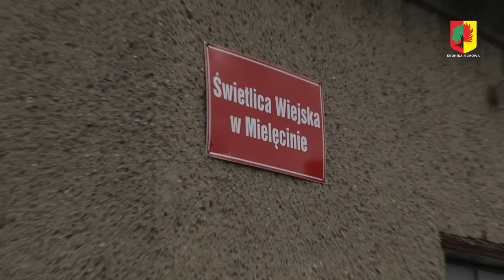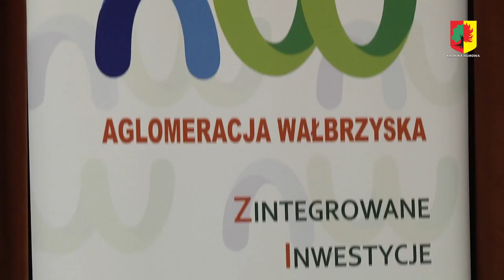Ruszył remont świetlic wiejskich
Ruszyły prace remontowe trzech świetlic wiejskich w Mrowinach, Mielęcinie i Przyłęgowie. Budynki świetlic od wielu lat nie były modernizowane i wymagały kapitalnych remontów. Teraz doczekają się kompleksowej przebudowy, a przede wszystkim zyskają nowy wizerunek.